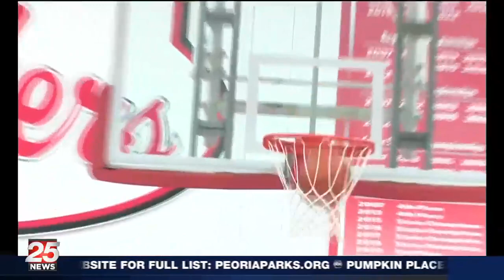Morton at Metamora